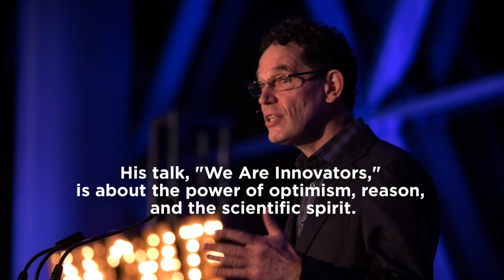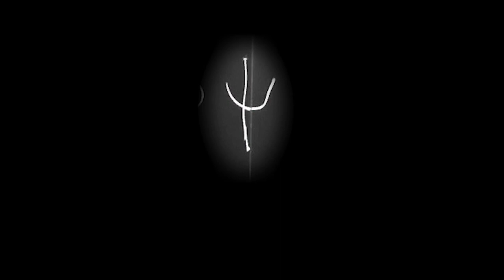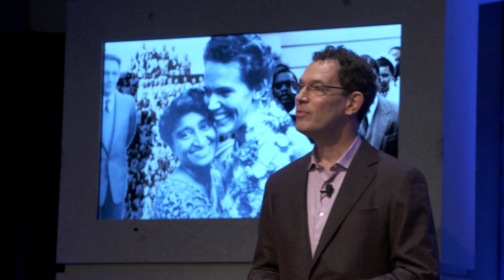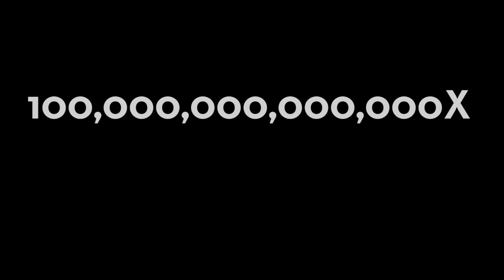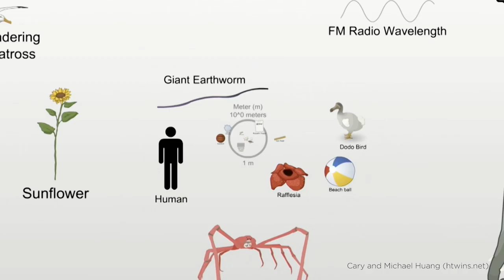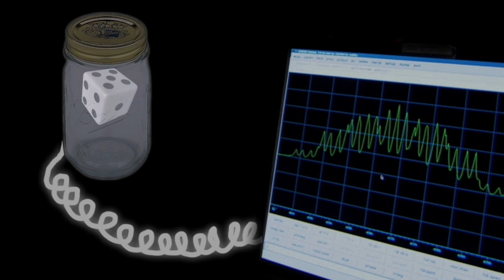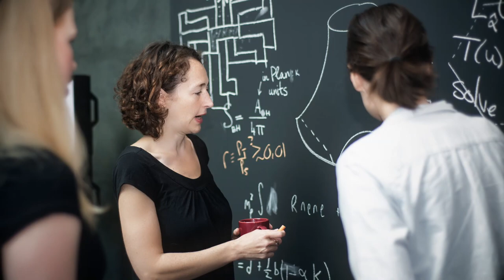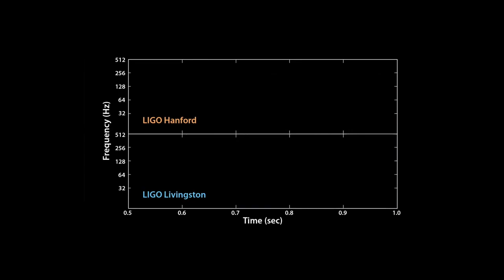We Are Innovators - Neil Turok on the Power of Ideas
Perimeter Institute Director Neil Turok explores a universe of ideas and shares his optimism about the positive power of human ingenuity. A renowned cosmologist and advocate for international research and education, Turok delivered "We Are Innovators" to audiences across Canada as part of the Innovation150 collaboration during Canada's sesquicentennial year.